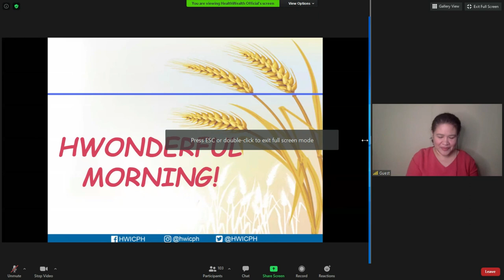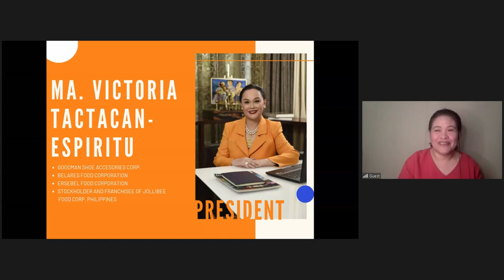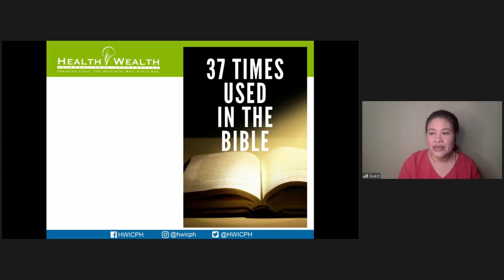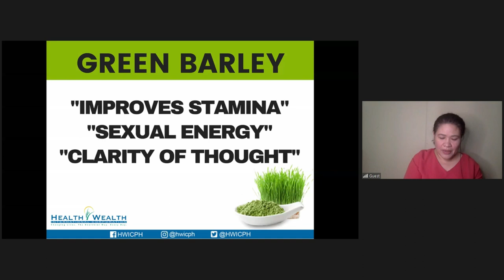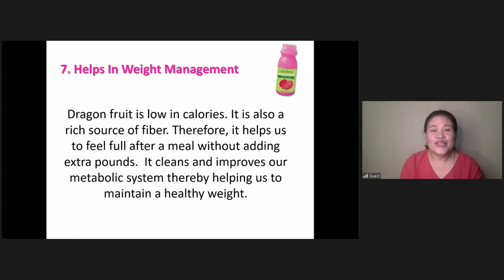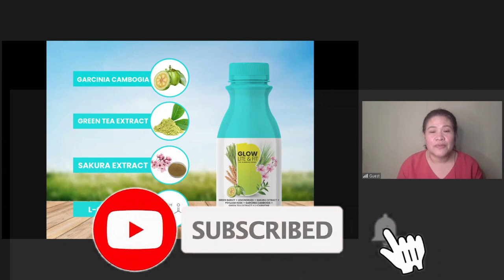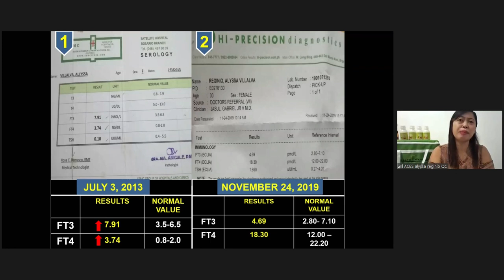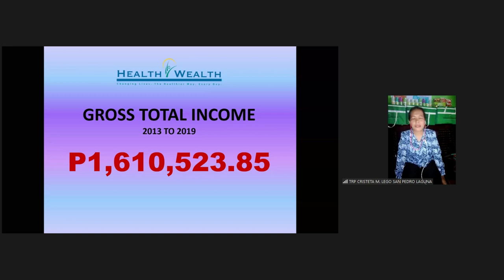HEALTH WEALTH GREEN BARLEY: The Superfood Dragon Fruit by Ms. Jo Landas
Ang video na ito ay tungkol sa  HEALTH WEALTH GREEN BARLEY: The Superfood Dragon Fruit by Ms. Jo Landas  noong September 2, 2020. Siya po ay isa sa mga  official speaker ng HEALTH WEALTH INTERNATIONAL CORP.

Medyo mahaba po ang video pero kung may  part lang kayo na nais panoorin, i click nyo lang po sa time stamp dito sa description para hindi po kayo matagalan na makapunta sa part na gusto ninyong panoorin.

00:00 - Intro
00:10 - Greetings from the speaker.
02:22 - Speaker's intro for herself.
03:13 - Speaker's testimony about her constipation, heartburn, allergy on seafoods, weight loss, ovarian cyst, kidney stones and insomia.
          Sharing of her personal experience in HWIC.
08:18 - Company introduction.
08:40 - Plugging of HWIC anniversary celebration on Sept 12, 2020 via FB Live.
09:50 - Introduction of company speaker.
11:21 - Top 3 Killer Diseases
           1. Cardio vascular diseases
           2. Cancer
           3. Diabetes
12:10 - Cardiovascular diseases explained.
13:30 - Different kinds of cancer explained.
16:11 - How can diabetes be helped by Health Wealth Green Barley
17:29 - Factors affecting life span
18:20 - Benefits of going back to basics
19:40 - History of Green Barley
20:30 - Green Barley 37 times mentioned in the Bible.
21:40 - Father of Green Barley: Dr. Yoshihide Hagiwara
22:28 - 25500 ORAC Values per gram of barley and other contents of Health Wealth Green Barley
24:52 - Essential nutrients found in green barley leaves
25:01 - What are enzymes?
26:06 - What is the function of SOD?
26:44 - Functions of P4D1
27:58 - Chlorophyll content of green barley
30:25 - Green barley benefits
31:24 - Variants of Health Wealth Green Barley
33:30 - Health Wealth Dragon Fruit
33:43 - History of dragon fruit
35:14 - Dragon fruit cleansing property
35:52 - Natural source of anti-oxidant
36:32 - Helps alliviate arthritis
37:09 - Good for the heart.
38:11 - Helps regulate diabetes
39:10 - Fights aging
40:17 - Helps in weight management
41:10 - Helps fight asthma
42:10 - Gold mine of vitamins and minerals
43:16 - Aids in the treatment of acne
44:28 - Health Wealth Glow Barley, the beauty drink
48:28 - Health Wealth Glow Lite and Fit
54:10 - Alyssa Reginion testimony about Hyperthyroidism
1:02:49 - Cristeta Lego testimony about asthma, heart enlargement, anemia and dysmenorrhea.